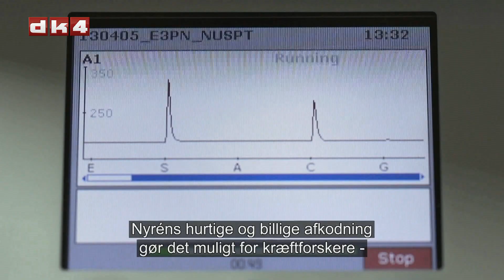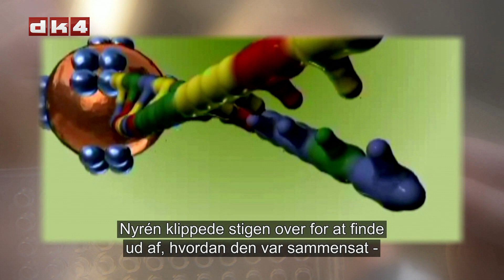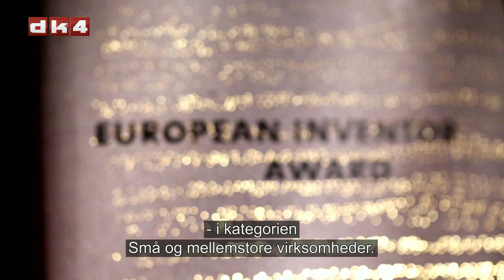Fascinerende opfindelser, Patentdomstolen Pål Nyrén